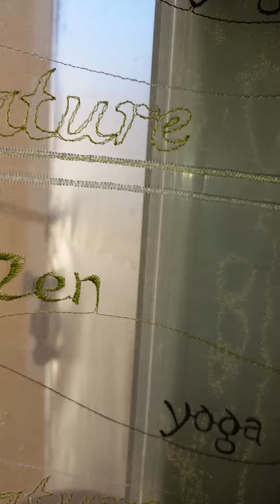Germination KIWI + Réflecteur de lumière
1 - Germination de pépin de KIWI 3 semaine.
2 - Faire un réflecteur de lumière pour faire rentrée de la lumière dans un appartement très sombre.